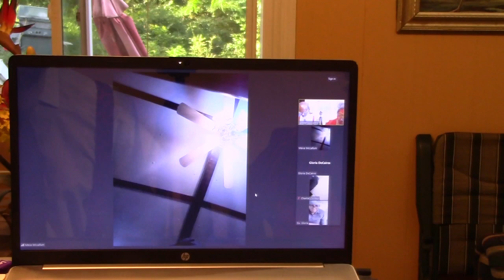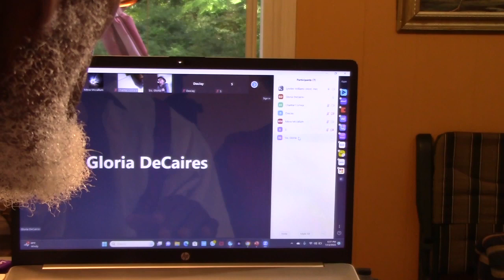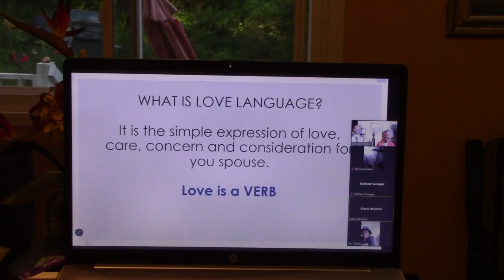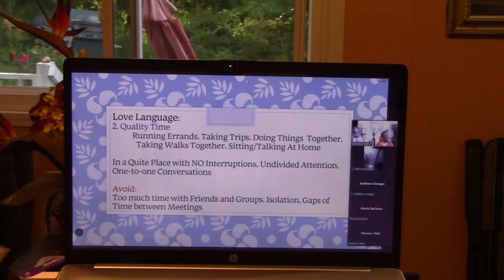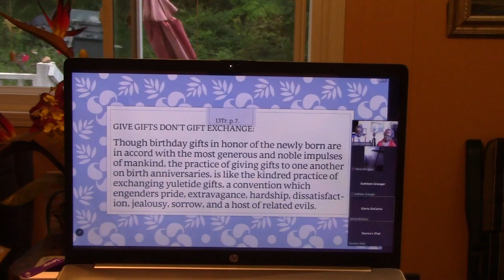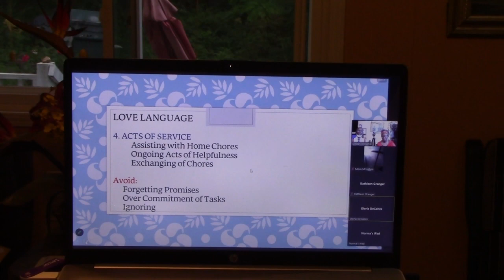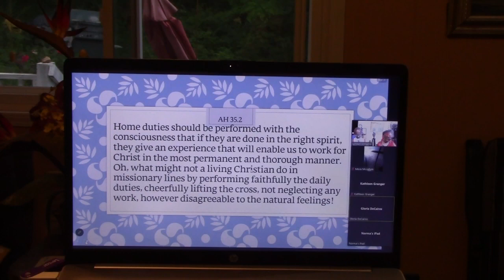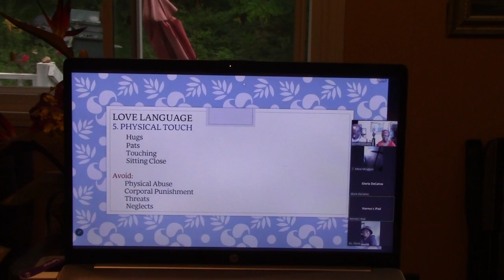One Word Advent Ministry /Prospering In Health: The 5 languages Of Love By Sis Decaires Part 1